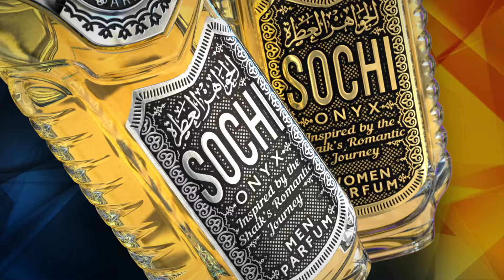Sochi Onyx by DesignerShaik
Sochi Onyx for Men is a luxurious and captivating fragrance, crafted from the finest and rarest ingredients. With its rich and opulent blend of woody and spicy notes, it is an irresistible scent that captures the essence of masculinity and sensuality. Every spritz of this perfume is an indulgence in extravagance, a true reflection of the refinement and taste of the modern man.

Sochi Onyx for Women lets you indulge your senses in its opulent essence, a fragrance fit for royalty. Like the glistening gemstones that adorn its Black Sea coastline, this scent is a true treasure. The alluring blend of exotic notes from the Prince's desert Kingdom will transport you to a world of enchantment and mystique.